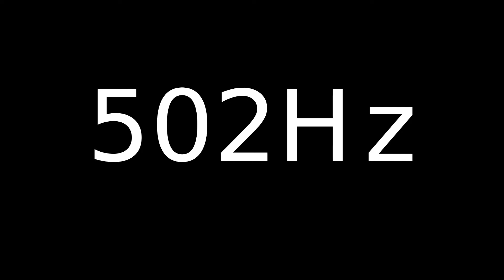Speaker Sound Test 502Hz